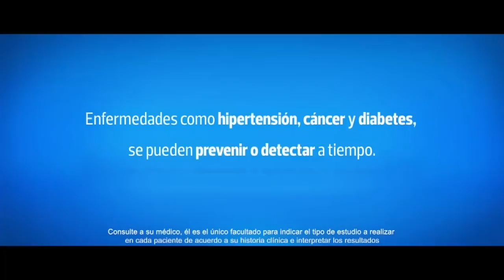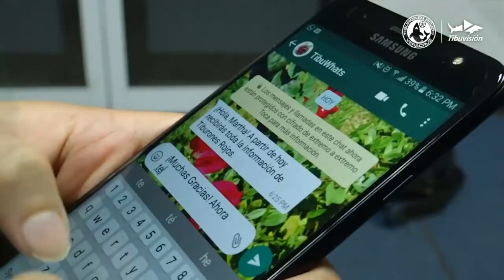Diario Tiburón 28 de Diciembre